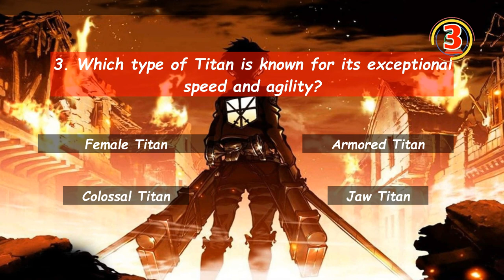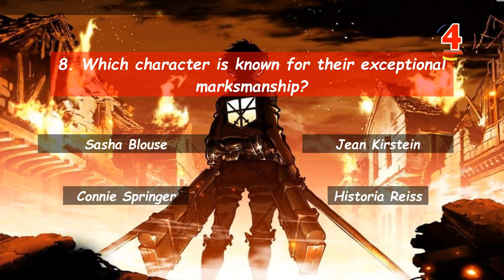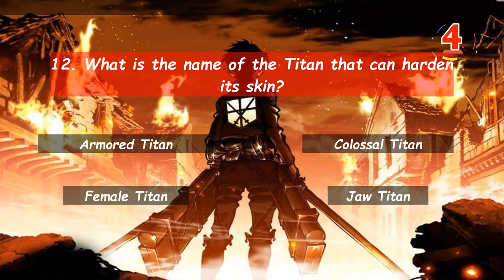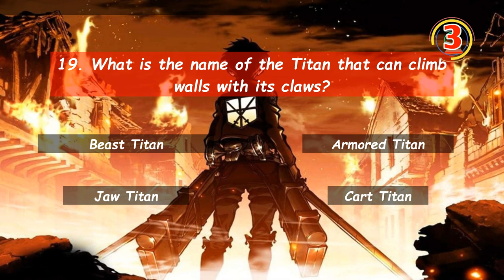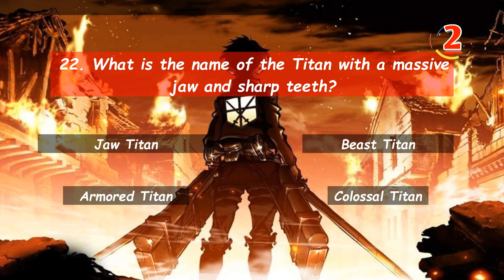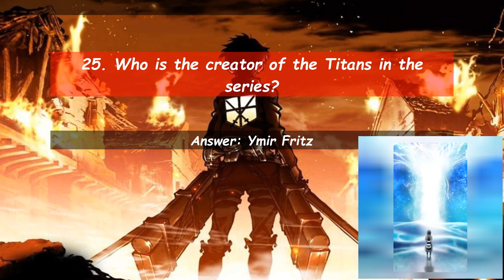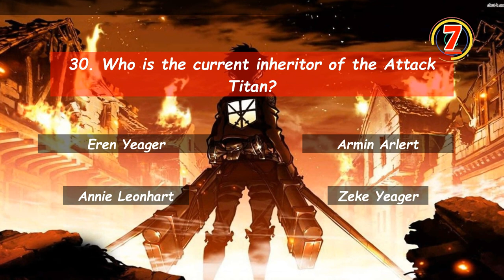Knowledge Challenge - The Ultimate Attack on Titans Quiz!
Embark on a colossal journey through the walls and beyond with our Ultimate Attack on Titans Quiz! Whether you're a Survey Corps veteran or a fledgling recruit, this quiz will push your knowledge to the limits with 30 mind-bending multiple-choice questions.

From the heart-pounding battles against Titans to the mysteries shrouding the walls, this quiz covers it all. Are you a true expert on Eren Jaeger's quest for freedom, Mikasa Ackerman's unwavering loyalty, or Levi Ackerman's unparalleled combat skills? Only the most dedicated fans will conquer questions ranging from extreme easy to extreme hard.

Keep your ODM gear ready as you tackle questions about the Titans' origins, the Survey Corps' strategic maneuvers, and the intricate plot twists that keep fans on the edge of their seats. Share your scores in the comments below and let us know if you're a Scout, Captain, or even a Titan-shifter in terms of knowledge!

Without further ado, brace yourself for the ultimate test – the Attack on Titans Quiz! Are you ready to face the Titans? Let the quiz begin!